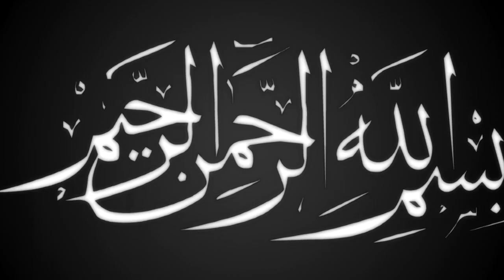আ'লা হযরত কনফারেন্স ।মুফতি অছিয়র রহমান কাদেরী । Mufti sayed osiur rohman kaderi । ullash icp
Linkdin Link